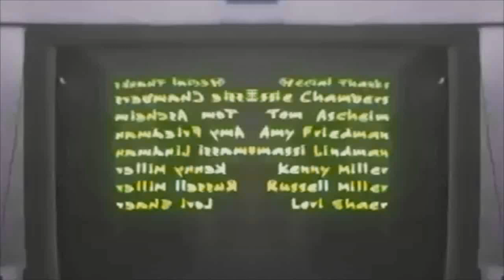Noggin and Nick Jr. Logo Collection Remake Has A Conga Busher